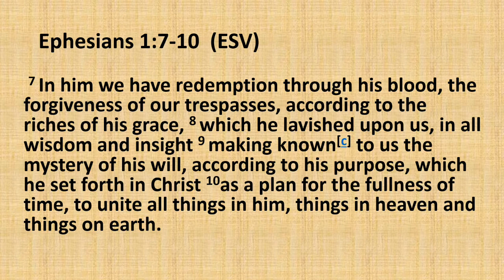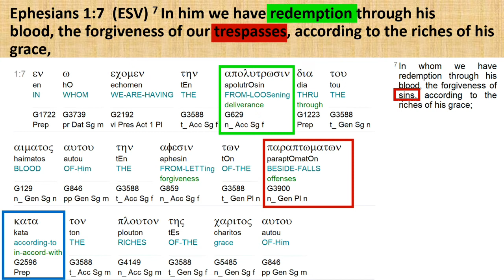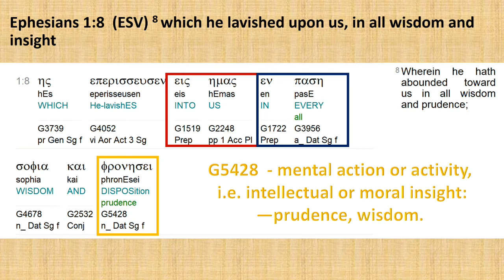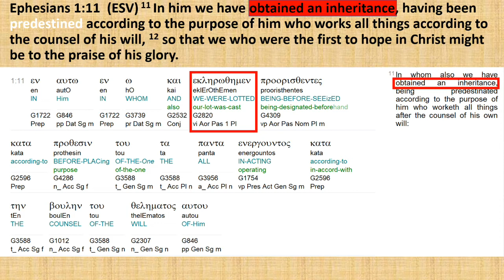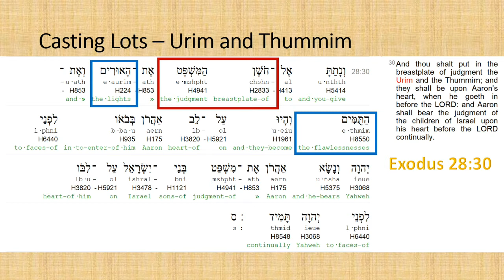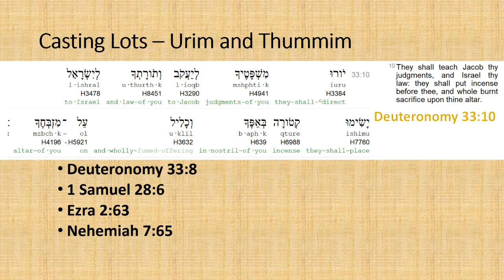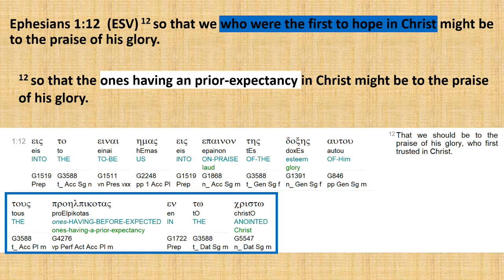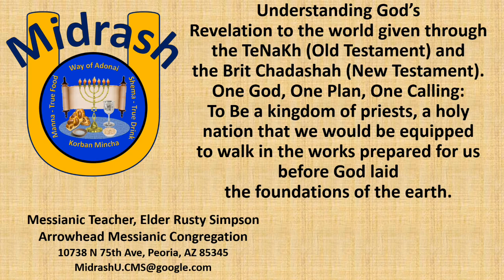Misrash U Ephesians class 20 - Ephesians 1:3-14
Biblical analysis  using Greek and Hebrew word insights